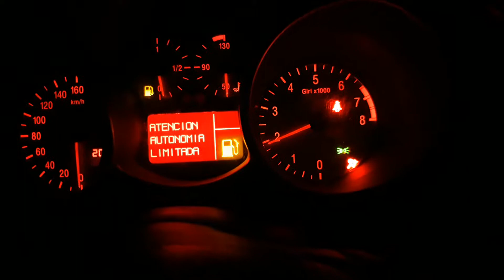alfa romeo 147 1.6 twin spark sound